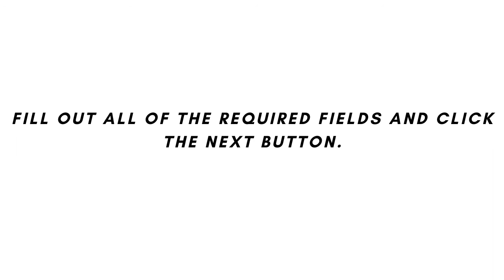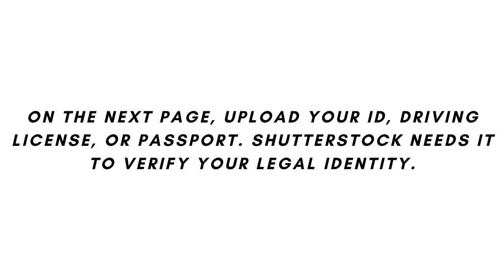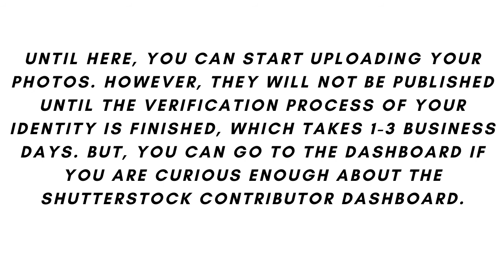Shutterstock Contributor Tutorial and Step By Step Instructions For Beginner's | Online Earning Job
This is a Shutterstock contributor tutorial for beginners, I start at the Shutterstock contributor login, review how to signup as a Shutterstock contributor then walks through how to upload photos to Shutterstock and include tips for selling your photos online.

This is a great tutorial guide for anyone getting started with selling stock photography on Shutterstock.